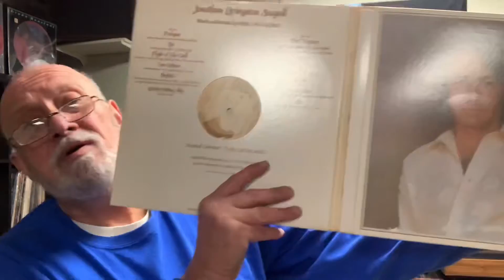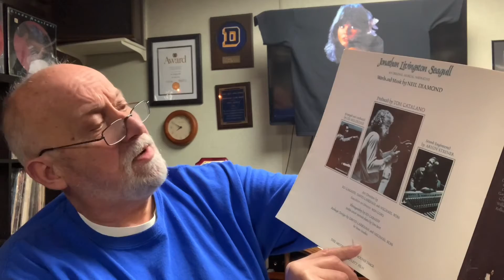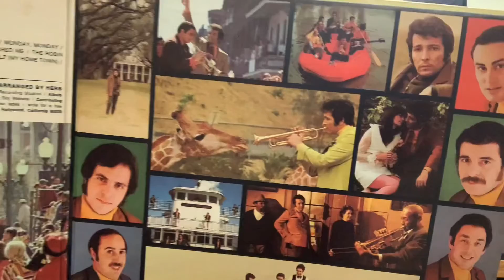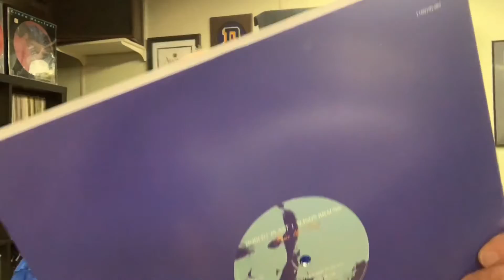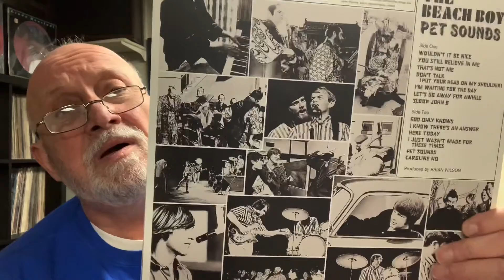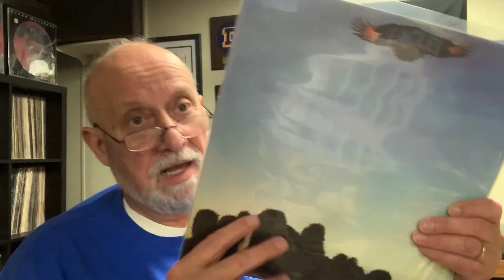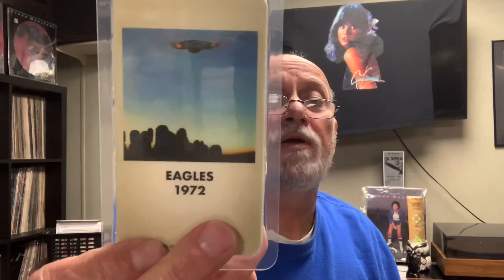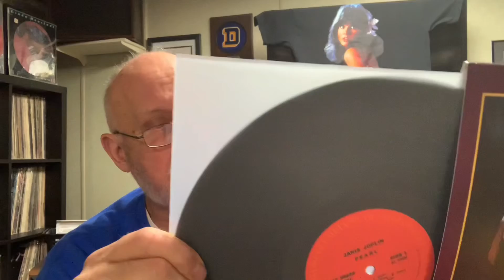A Secret Revealed, Thrift Store Finds and Christmas Stuff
I’m going to tell you a secret that I have kept from my family for two years. Some thrift store gems and wonderful Christmas vinyl.